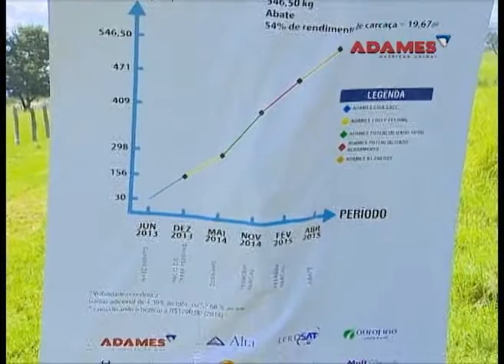TERRA PECUÁRIA - Dia de Campo Fazenda Baia do Roseiro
O dia de Campo Fazenda Baia do Roseiro foi realizado em parceria com a Adames Nutrição Animal e Acrissul. Um evento que reuniu pecuaristas que buscam a precodidade dos animais.